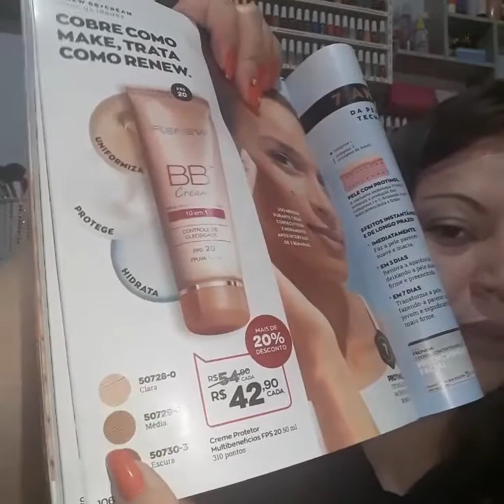Resenha do BB cream da renew cor clara 😘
Ótimo produto corre pra conferir esse essa resenha vcs não vão se arrepender👏